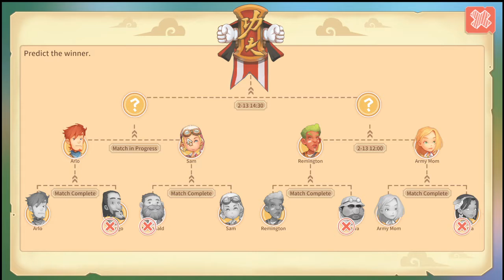My Time At Portia "Getting The Saphire Necklace Blueprint From Ginger" Episode 21